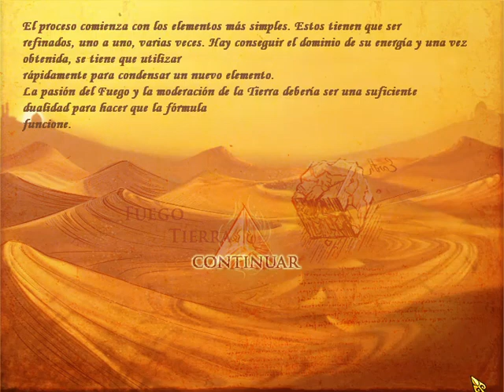Elements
El descubrimiento del Tratado de la Alquimia de Leonardo Da Vinci tiene una fórmula para crear el Elixir de la Vida que está incompleta.

Sigue las pistas que dejó el ayudante de Da Vinci en una asombrosa aventura. Usa los cuatro elementos: agua, fuego, tierra, aire y descubre un quinto elemento totalmente desconocido. Intercambia gemas para hacer combinaciones del mismo tipo y destila cada elemento.

A medida que destiles cada elemento, la energía creada desbloquea nuevas combinaciones de gemas usando los cinco elementos. ¿Te atreves con Elements?